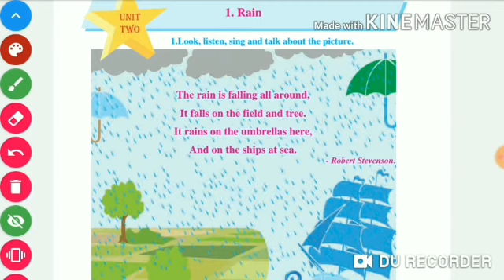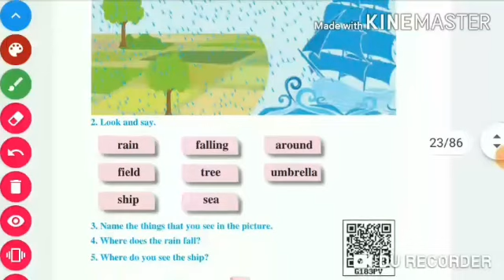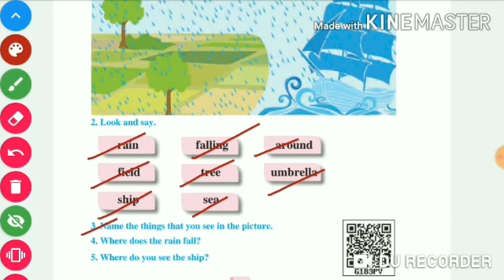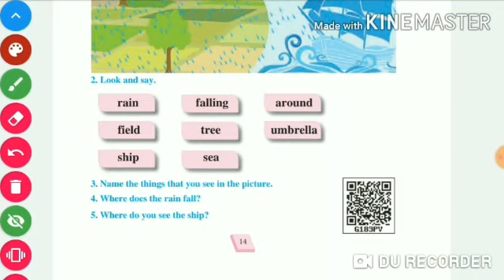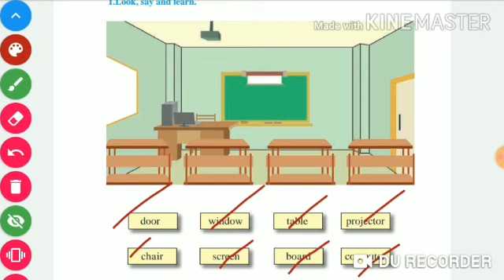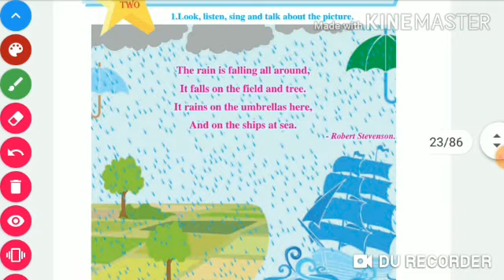Std -1st Sub - English Unit - 2 1. Rain 2. Things in My Classroom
Std -1st
Sub - English
Unit - 2
1. Rain
2. Things in My Classroom